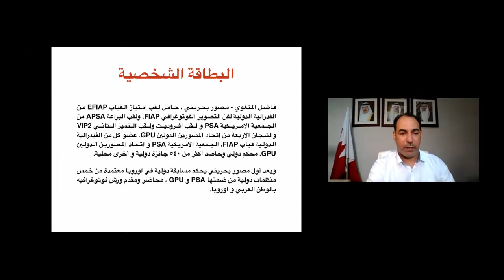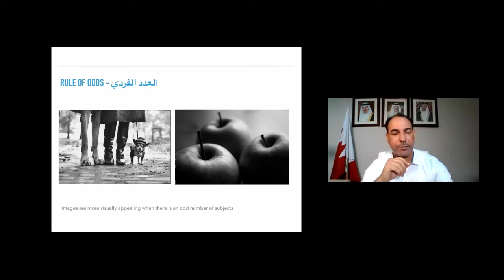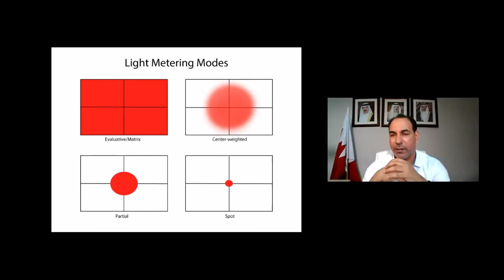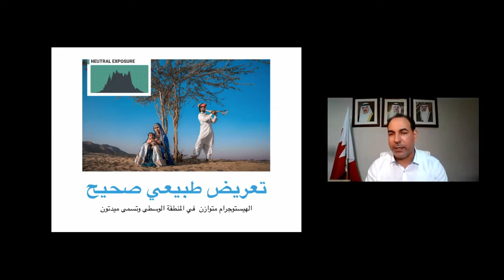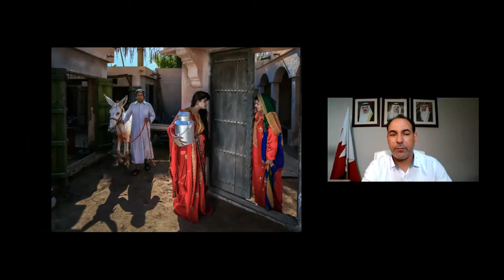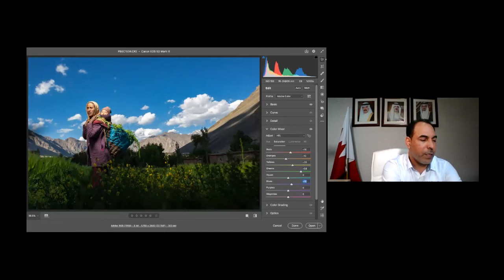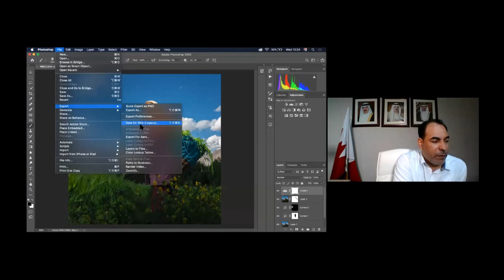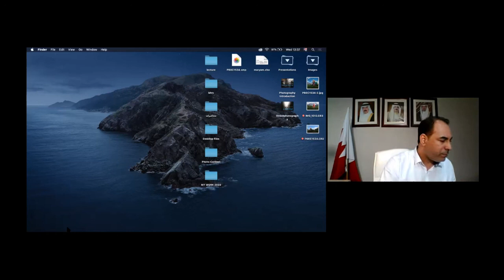كيف تلتقط صورة ناجحة